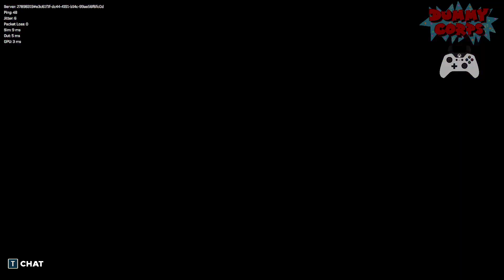SMASHIN' (2 WEEK FINALE, DAY 5/14) - Knockout City - May 27, 2023 - Dummy Corps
What's up, everyone? Welcome back to Dummy Corps! Today on Knockout City, we played some more DodgeBrawl. I hope you all enjoy.

I am a Knockout City Creator Crew partner!

Next time, catch us live! Twitch